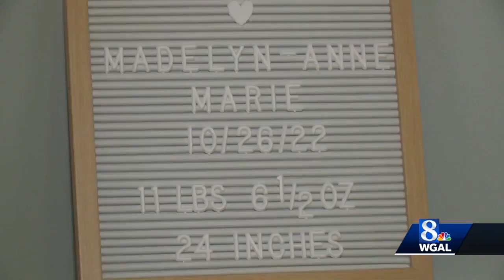Parents share their experience of RSV